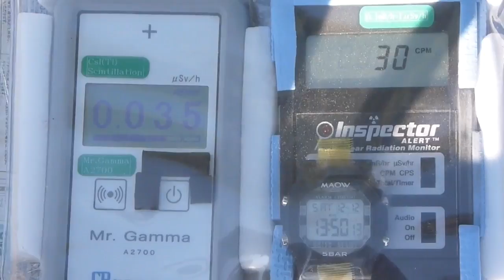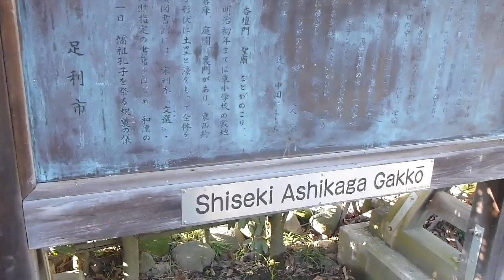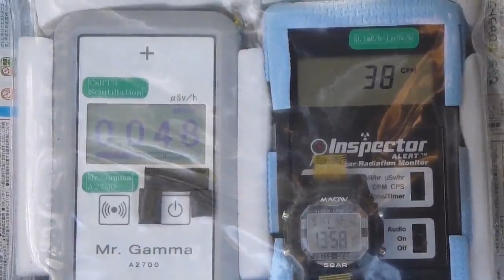Fukushima Nuclear Accident 栃木・足利市・足利学校の放射線測定20151212